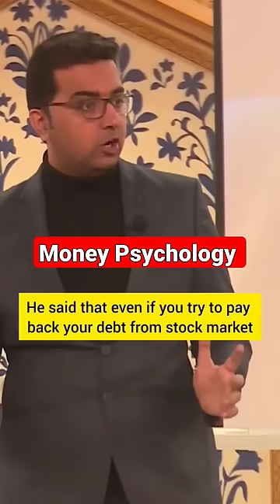Money 💰 psychology | Scalping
zero to hero strategy
algi trading
trading kaise kare in hindi
trading psychology
trading for beginners
breakout